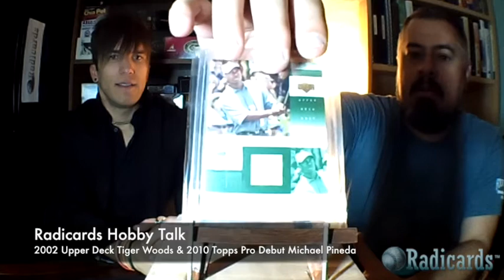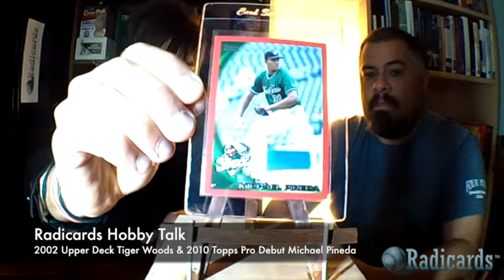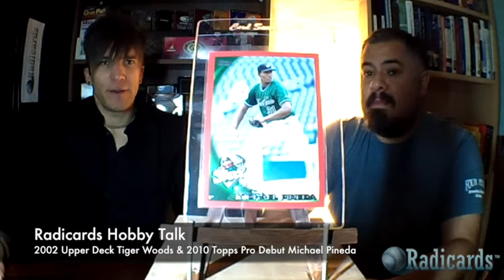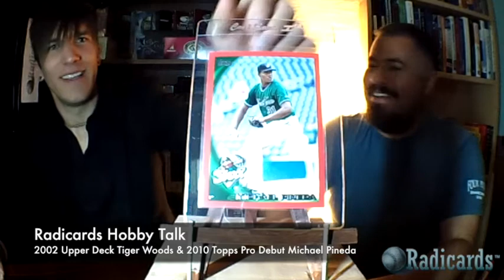2002 Upper Deck Tiger Woods and 2010 Topps Pro Debut Michael Pineda | Ep. 160